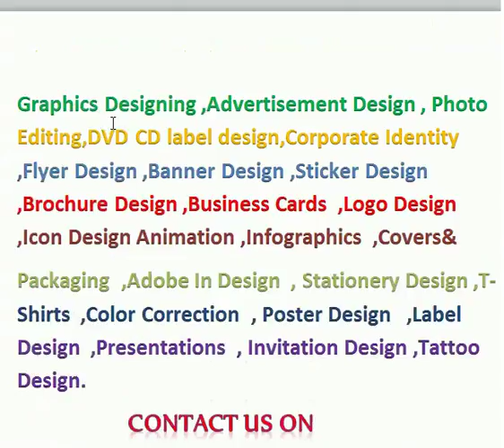the world best service provider for logo sticker and high level animation designing